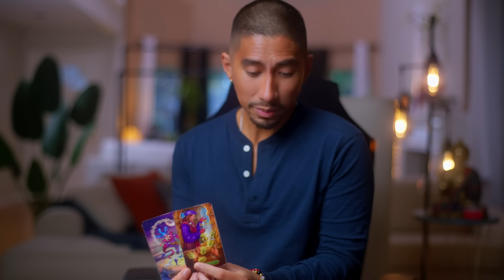Virgo 🫣 About YOUR EX..The One That Got Away | October Tarot Reading